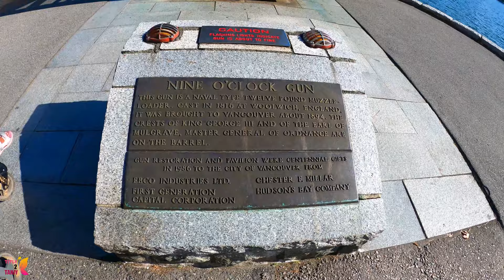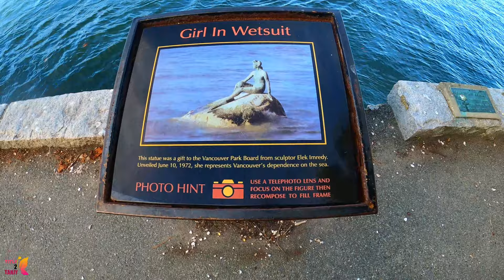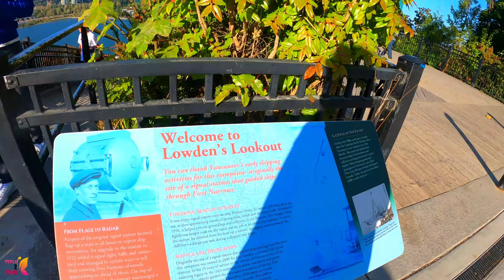Stanley Park Vancouver Canada | Seawall | কানাডায় ভ্যাঙ্কুভার এর Most Visited Tourist Spot | Bangla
Stanley Park Vancouver Canada, Stanley Park is a 405-hectare public park that borders the downtown of Vancouver in British Columbia, Canada, and is mostly surrounded by waters of Burrard Inlet and English Bay. The park has a long history and was one of the first areas to be explored in the city. The seawall in Vancouver, British Columbia, Canada, is a stone wall that was constructed around the perimeter of Stanley Park to prevent erosion of the park's foreshore walking and cycling around Stanley Park on the Seawall. The 9 km portion around Stanley Park takes two to three hours to walk. কানাডায় ভ্যাঙ্কুভার  এর Most Visited Tourist Spot Stanley Park. Bangla Vlog